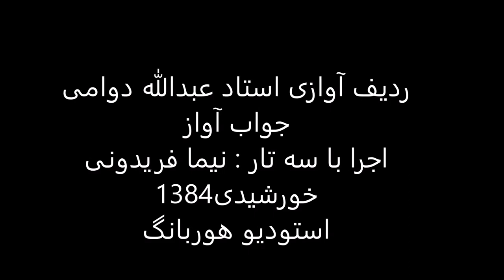جواب آواز استاد عبدالله دوامی سه تار نیما فریدونی 1384 نوا بیات راجه